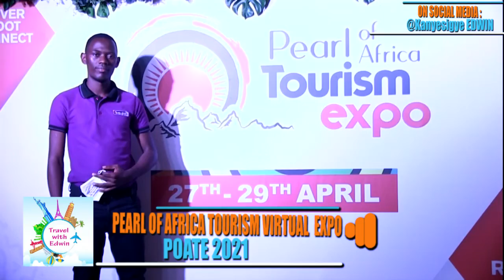Pearl of Africa Tourism Virtual Expo POATE 2021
Some of the highlights of the 6th edition of the Pearl of Africa Tourism Expo 2021.